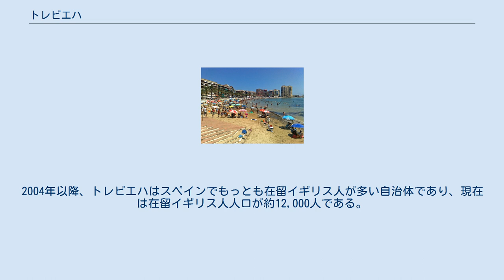トレビエハ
アラカント県/アリカンテ県の自治体
トレビエハ（スペイン語: Torrevieja）は、スペイン・バレンシア州アリカンテ県のムニシピ（基礎自治体）。
コスタ・ブランカに面した観光都市で、アリカンテの南約50キロメートルに位置する。
バレンシア語ではトレベリャ(Torrevella)。
バレンシア州にありながらスペイン語地域であり、公式名はスペイン語のTorrevieja。
 トレビエハの面積は71.44平方キロメートルで、領域内には砂浜や潟などがある。
海岸線は20kmもの長さであり、ラ・マタ海水浴場など多くの海水浴場がある。
 ケッペンの気候区分ではステップ気候(BSh)に属する。
月別平均気温は冬季の摂氏12℃から夏季の25℃の間である。
 18世紀まで、トレビエハにはサリナス湖という塩湖があり、スペイン王家がこの塩湖を所有していた。
1802年まで、トレビエハ（古い塔を意味する）には地名の元となった監視塔があったが、他には塩鉱で働く者や漁民の家があるだけだった。
 1803年、カルロス4世はサリナス湖の管理をラ・マタからトレビエハへ移す布告をし、住宅建設が許可された。
1829年、地震によって人口が打撃を受け、後に徐々に復興した。
塩の生産と貿易が決定的となり、1931年にはアルフォンソ13世によって「都市」に昇格した。
19世紀の手工業生産は、一般消費のためのリネン生産、麻および綿に制限されていた。
停泊地が塩の積み荷の障害となったが、1954年以降港が建設された。
 19世紀半ば以降、精製された塩は基本的にスウェーデン船とオランダ船によって運ばれていった。
塩の海外市場の重要性は20世紀半ばまでであった。
トレビエハで採れた塩は1/4がスペイン国内で売られ、残った塩は輸出された。
19世紀のトレビエハ港は、ベガ・バヤ地方で生産される品物の積み出し港であった。
 近年の地元経済は観光業で非常に伸びている。
イギリス人、スカンディナヴィア半島の国々の人々、ドイツ人はここで一年中暮らす強力な一団で、スペイン人観光客はトレビエハに休暇用住宅を所有する。
2004年以降、トレビエハはスペインでもっとも在留イギリス人が多い自治体であり、現在は在留イギリス人人口が約12,000人である。